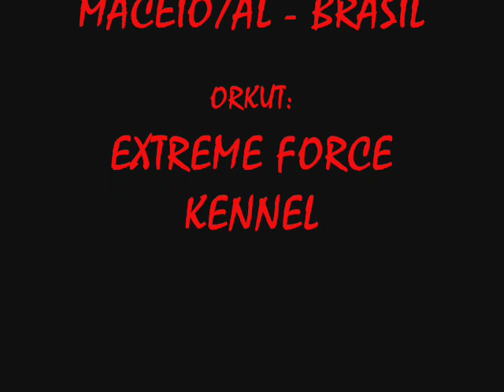EXTREME FORCE KENNEL - RADUK (PADREADOR)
UM DOS CÃES MAIS BONITOS QUE JÁ VI,COM UM TEMPERAMENTO QUE DA ORGULHO E UM GENÓTIPO PARA POUCOS. ESTE VIDEO MOSTRA UM  POUCO DESSE CÃO MARAVILHOSO QUE FAZ PARTE DA NOSSA FAMÍLIA!